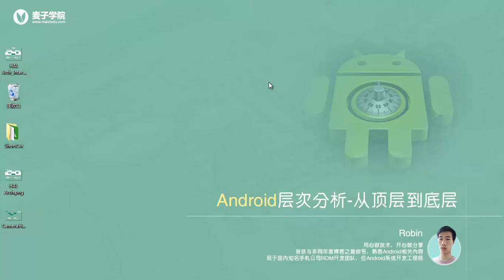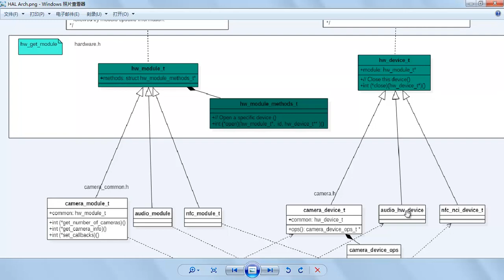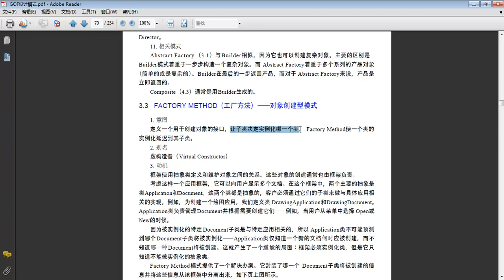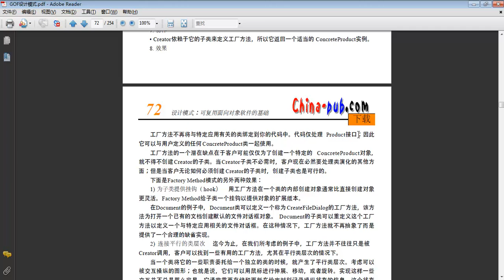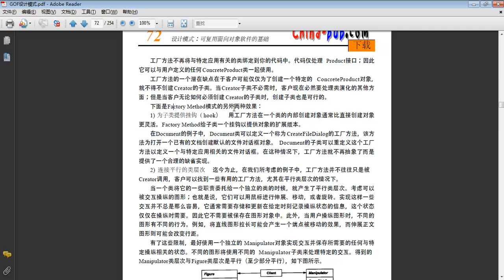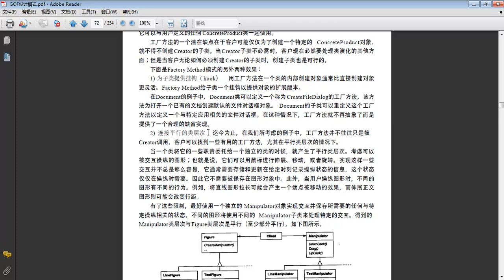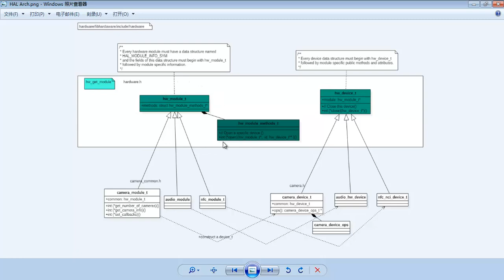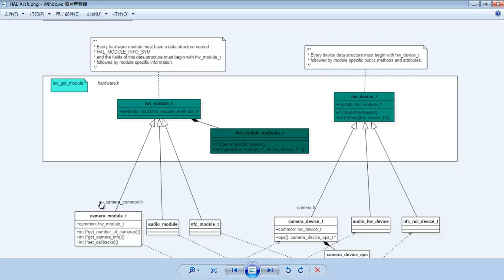Android层次分析 –从顶层到底层30 Android HAL HAL框架为什么